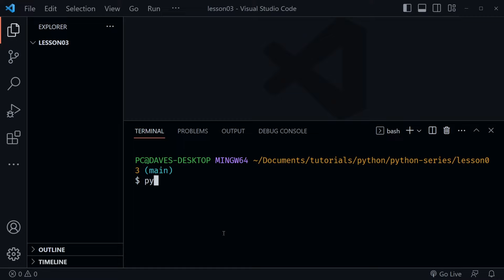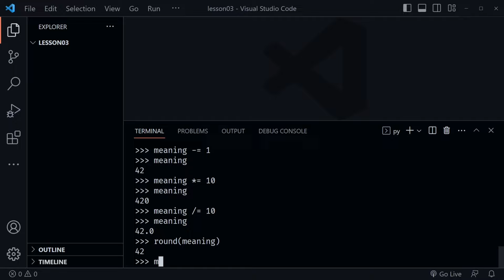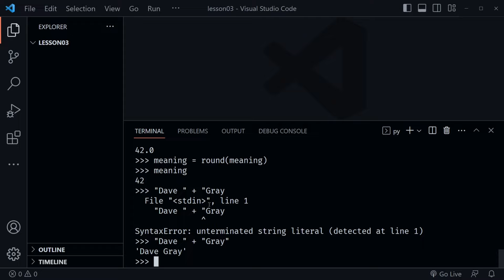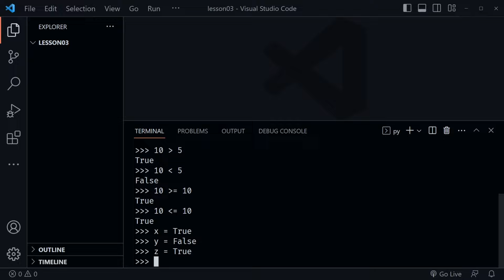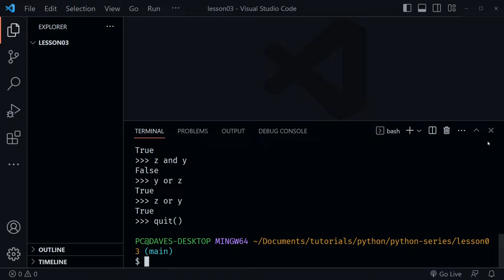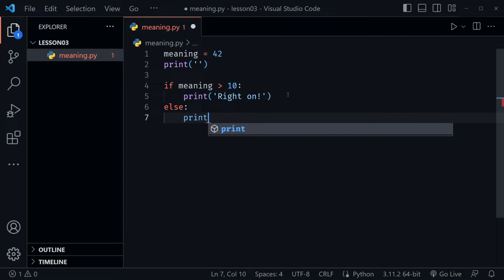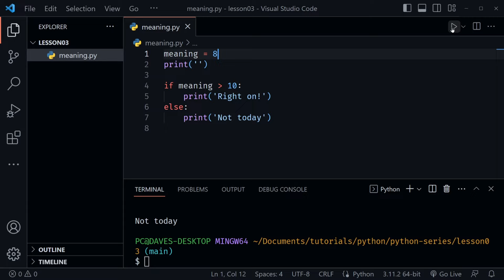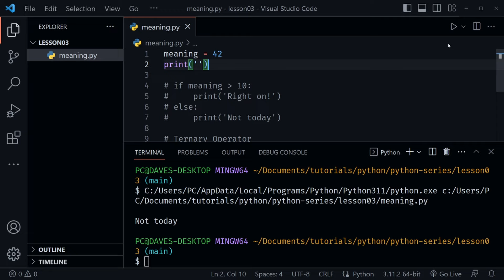Python Operators for Beginners | Python tutorial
Learn Python operators for beginners in this tutorial. We'll look at assignment, arithmetic, comparison, boolean, and ternary operators. You will also create an if else statement using a comparsion operator.

Python Operators Tutorial 🐍

(00:00) Intro
(00:05) Welcome
(00:14) What are Python Operators?
(00:26) Assignment Operator
(01:39) Arithmetic Operators
(03:11) Combining Assignment & Arithmetic Operators
(04:57) Concatenating Strings
(05:38) Comparison Operators
(07:14) Boolean Operators
(10:23) Create a New File
(11:19) Create an If Statement
(12:41) Run the Program
(14:31) Ternary Operator

Was this step by step Python basics tutorial for beginners helpful? If so, please share.